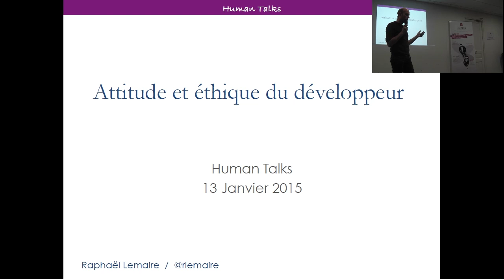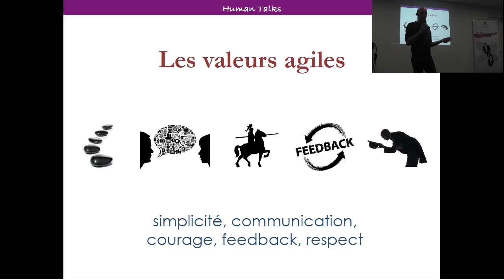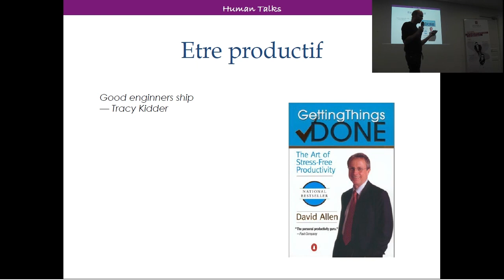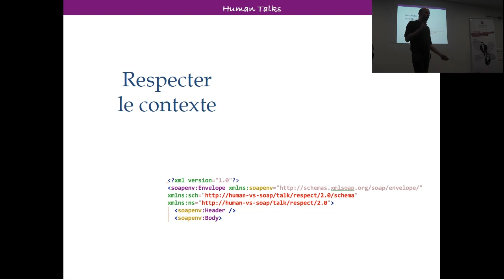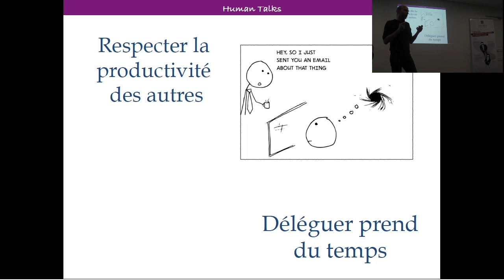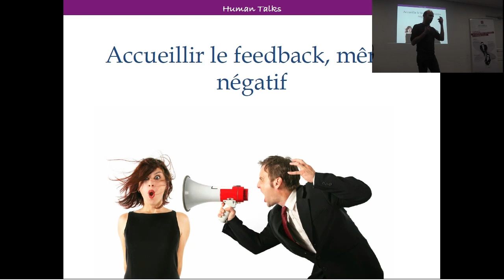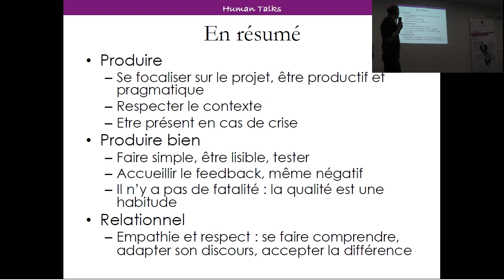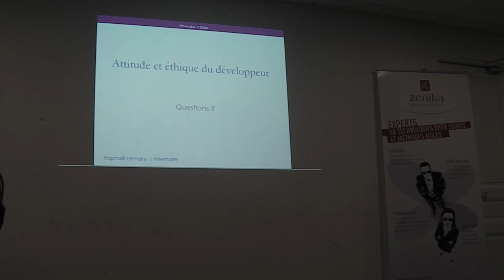[humantalks][paris][jan2015]Attitude et éthique du développeur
Attitude et éthique du développeur par Raphaël Lemaire (@rlemaire)

Après quelques années dans le service, pour différents clients, projets et contextes, plus pas mal de lectures, je me suis forgé une idée de l’attitude à avoir dans le métier, des valeurs, des habitudes et des comportements à préférer, et j’en ai fait une synthèse que je vous invite à écouter.